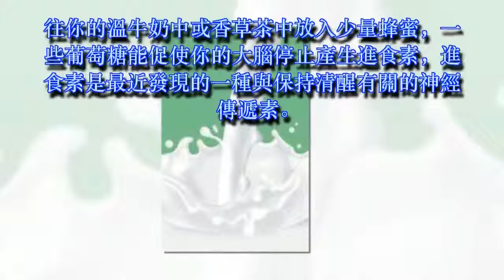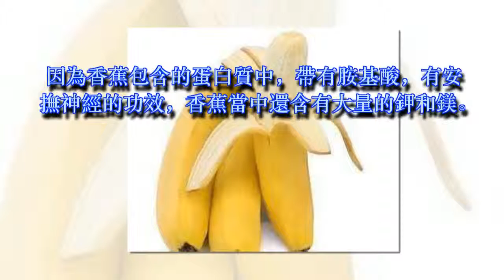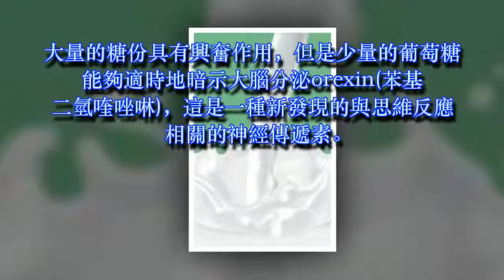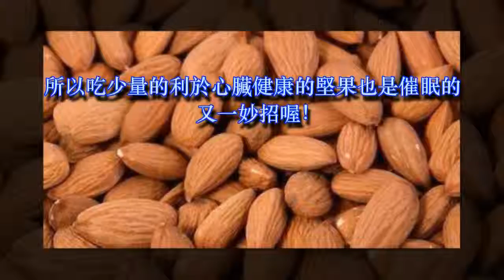睡前吃7種宵夜，助眠還不長胖